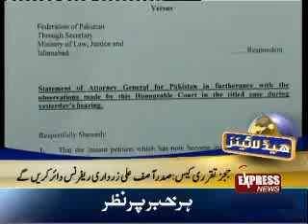News Peek (Express News) 23-Nov-2012 1:00pm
8 Muharram Kay Jaloos Baramad * 9, 10 Muharram Ko Mobile Service Band * CNG Stations Khul Gayay